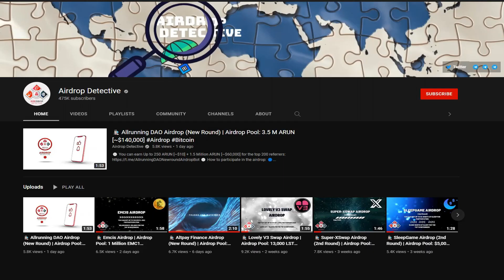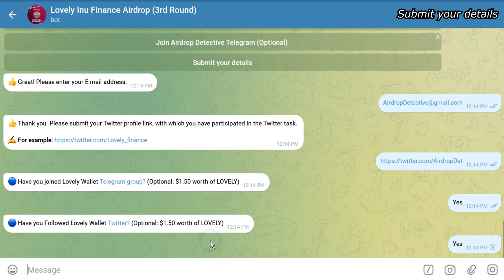🕵🏻‍♂️ Lovely Inu Finance Airdrop (3rd Round)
and Telegram channel (Mandatory: $3 worth of LOVELY)
🔘 Follow their Twitter, like and retweet the pinned post (Mandatory: $3 worth of LOVELY)
🔘 Do the optional tasks on the bot. (Up to: $4 worth of LOVELY)

🔵 1,000 valid participants will be randomly rewarded by the project team in addition to the top 30 referrers. The distribution date announced by the project is on October 12th, 2022.

✔️ LOVELY is listed on Bitmart, MEXC, LATOKEN,  etc. and audited by Certik.